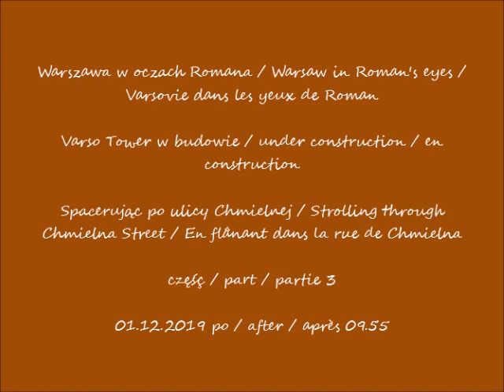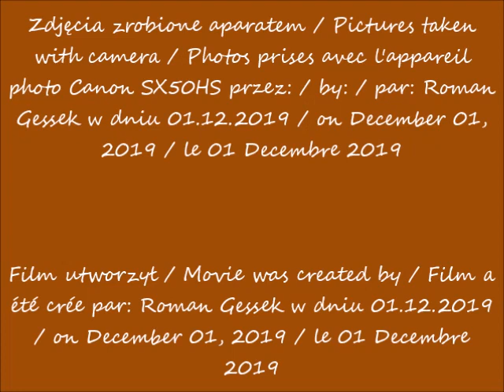2019 12 01 Warszawa w oczach Romana Varso Tower w budowie Spacerując po ulicy Chmielnej cz 3 po 09 5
Spacerując po ulicy Chmielnej / Strolling through Chmielna Street / En flânant dans la rue de Chmielna
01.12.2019 po / after / après 09.55